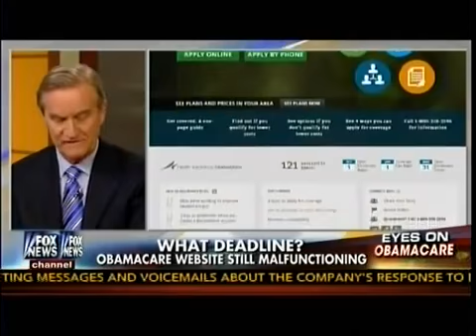Another Broken Promise Dealine To Fix Obamacare Site Passes By